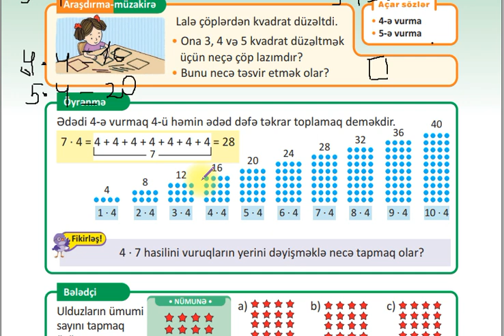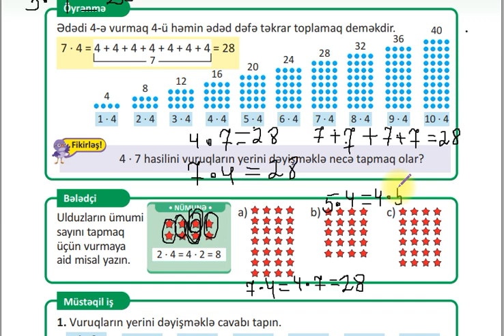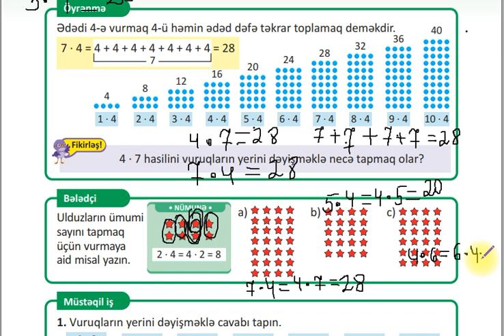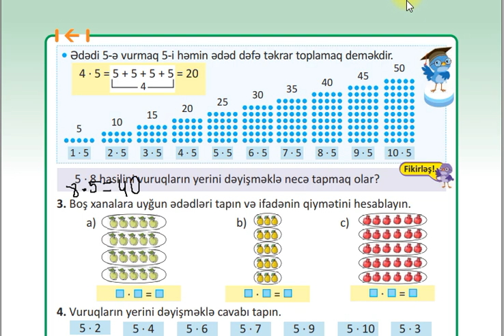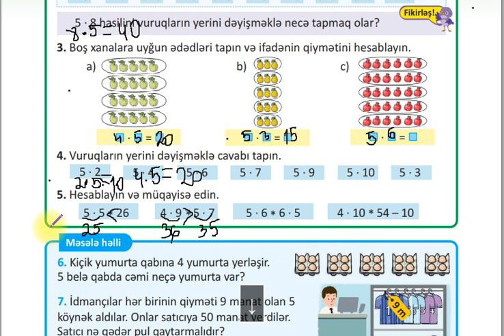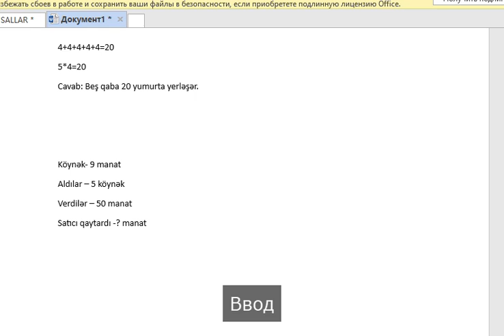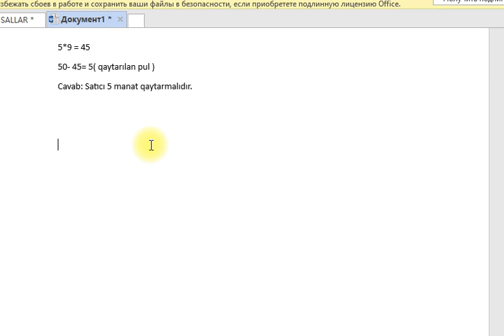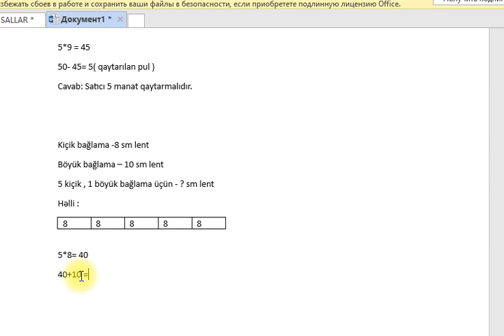2-ci sinif 2-ci hissə Riyaziyyat Vurma cədvəli səhifə 26-27